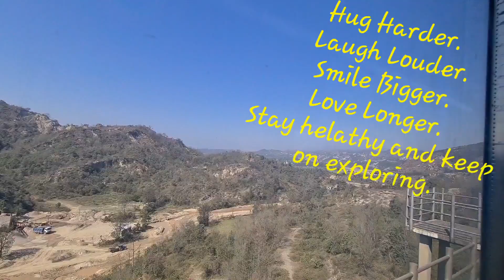Delhi to Katra train route, Maa Vaishno Devi temple via Vande Bharat Express.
The train Vande Bharat express departs as on its schedule. Thanks to Indian railways for such a track.
Surely the journey is comfortable and convenient.
Reaching Mata Vasihno devi is now even easier.